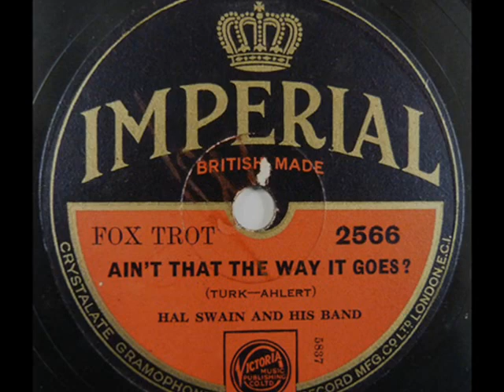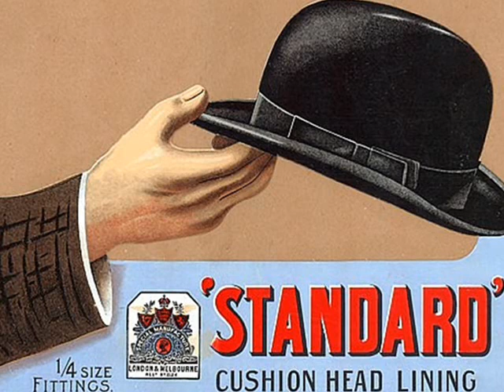London 1930s: Hal Swain & His Band - Ain't That The Way It Goes? 1931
Hal Swain & His Band – Ain’t That The Way It Goes? Fox-Trot (Turk-Ahlert) with Vocal Chorus, Imperial 1931 (UK)

NOTE: Hal SWAIN (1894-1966) was a Canadian saxophonist who was active in Toronto during the 1920s. In 1923 he met a British music agent Sam Laschiver who represented the renowned Rector’s Club in Tottenham Court Rd. in London.  Swan gathered for him a group of young musicians whom he named the Toronto Orchestra and they got booked on 1 year contract for the London club. The band were among others, Hal Swain sax/cornet and Dave Caplan, banjo. On the arrival to UK the band  found the club had closed, however Laschiever got them a new booking at the New Princes Restaurant in Piccadilly. With Hal Swain as director, the band became resident there for 2 years – thus becoming The New Princes Toronto Band. Between 1924 – 26 the band recorded for Columbia dozens of sides which were well sold and highly valued by the British dance/ jazz music fans. Under various pseudonyms such as Club Royal Orchestra, the band also recorded for other labels including Regal. In 1926 Swain established an orchestra under his own name and left the band. It was led by the banjoist Dave Kaplan taking on his name Dave Kaplan’s Toronto Band and continuing to perform successfully in UK and touring in Europe.

The slideshow presents a selection of fabulous British commercial posters from the interwar period.